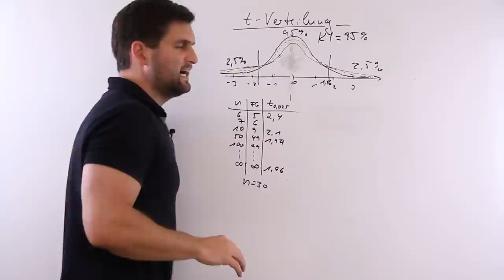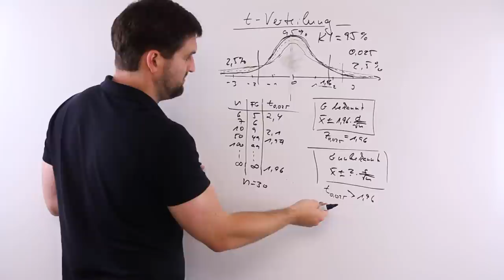t-Verteilung, Freiheitsgrade, Konfidenzintervall, Mathe by Daniel Jung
t-Verteilung, Freiheitsgrade, Konfidenzintervall